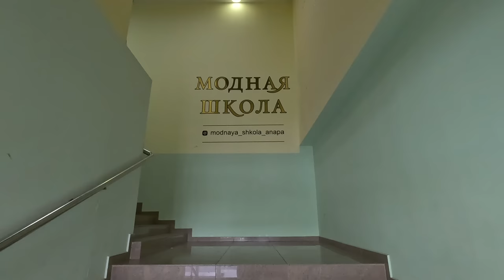АНАПА ШОК СКИДКИ НА ШКОЛЬНУЮ ОДЕЖДУ - МАГАЗИН МОДНАЯ ШКОЛА Анапа, Ленина 154-б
МОДНАЯ ШКОЛА
Анапа, Ленина 154-б
⚠️ ТРЕБУЕТСЯ ПРОДАВЕЦ НА КРУГЛЫЙ ГОД!